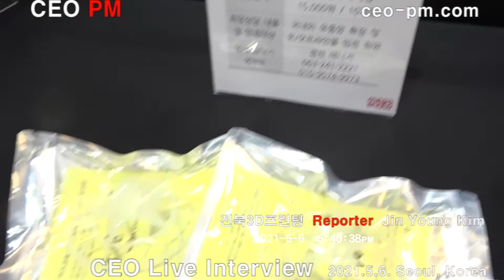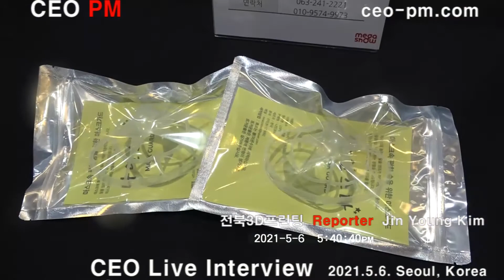전북3D프린팅 - Live Interview - 2021.5.6 - CEO PM